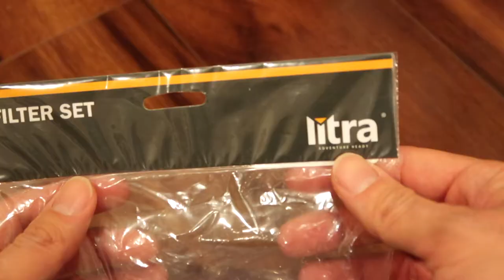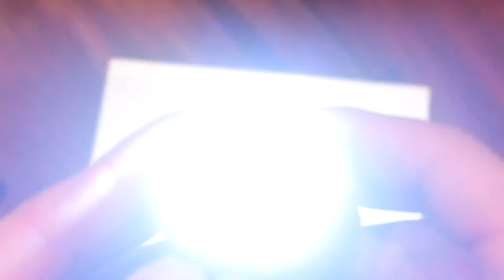LitraTorch Filter Set - Review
The opinions expressed in this video were not influenced by or paid for by any outside individual or company. I only use and test products I buy myself with my own money unless otherwise noted.